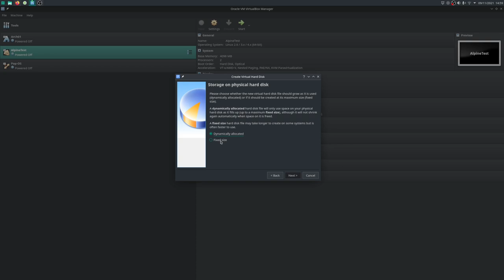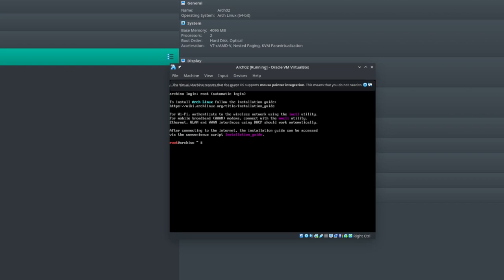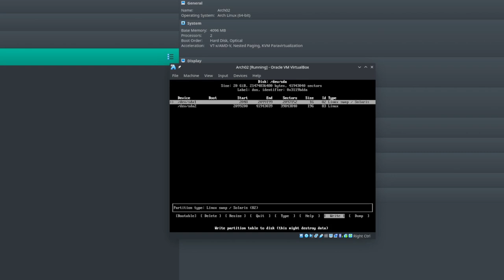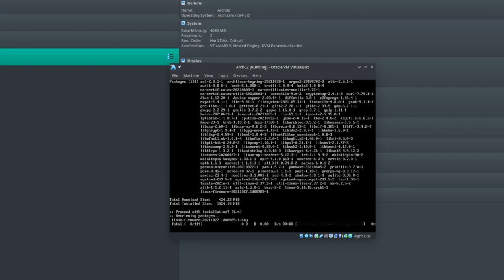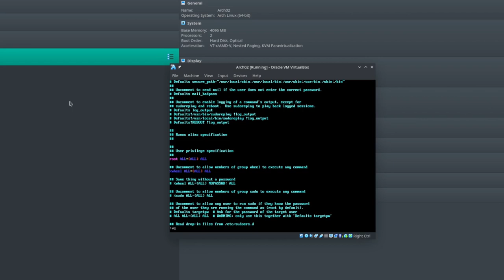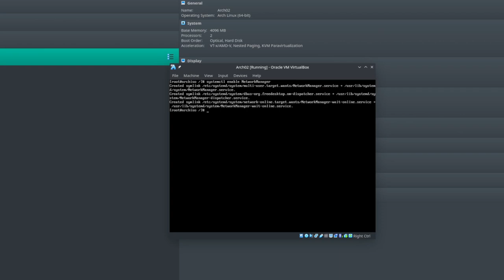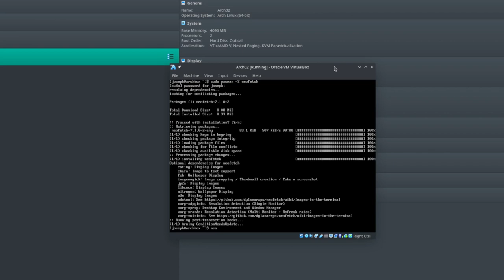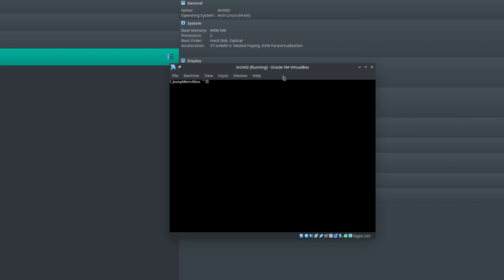How To Install Arch Linux The Easy Way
In today's video, I show you one way you can install Arch linux with the BIOS install /DOS partition table, the easiest way I have found, while also being a valuable Linux learning experience.

If you found this video useful, let me know!